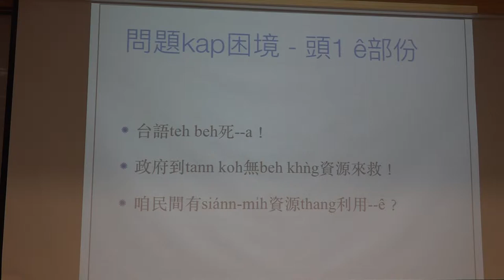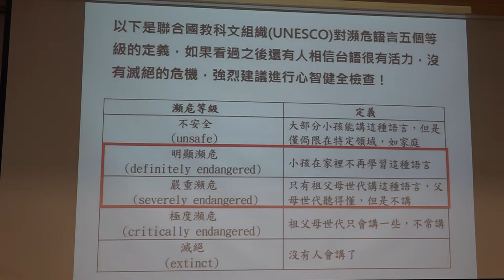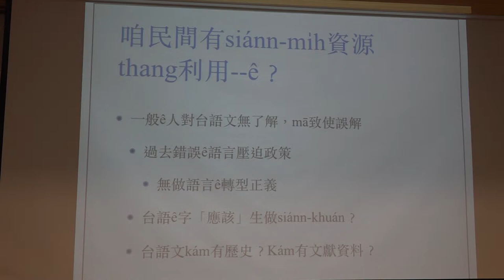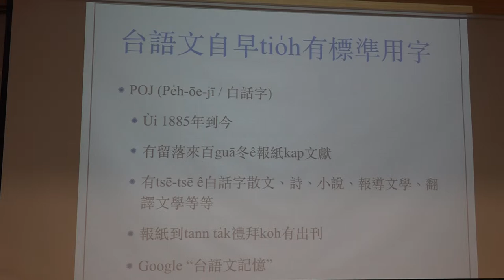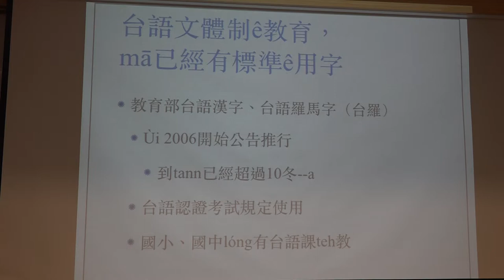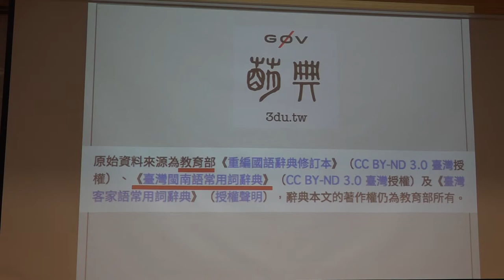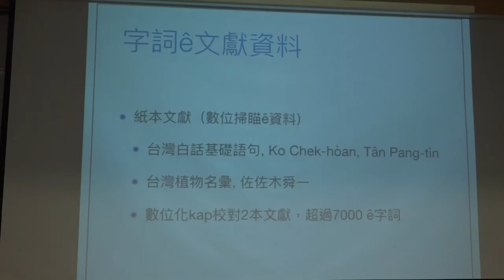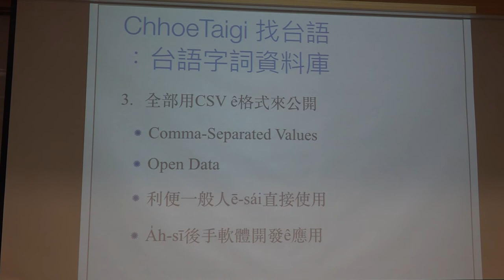g0v tw hackath31n — g0v 獎助金 2018 年 期中報告分享 — ChhoeTaigi 找台語 ／ Hê bí — 香蕉吃到飽松